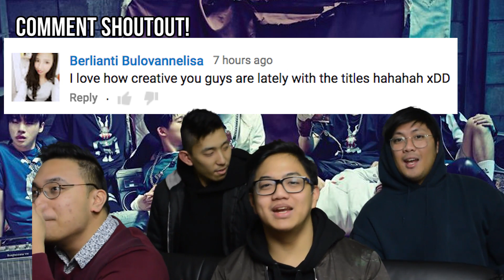IKON LIVE STAGES (BLING BLING x BDAY Reactions)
Inkigayo live stages! these performances are next level. 벌떼 and BLING BLING.
Intro/Outro tracks - KM Josh & F3X
Logo - KM Gabe
Channel art - Vinh Nguyen